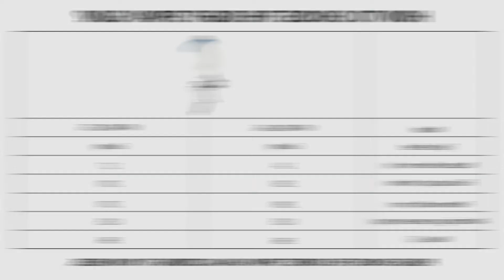Meite MT-4001, gravity fine atomization , automobile spray gun